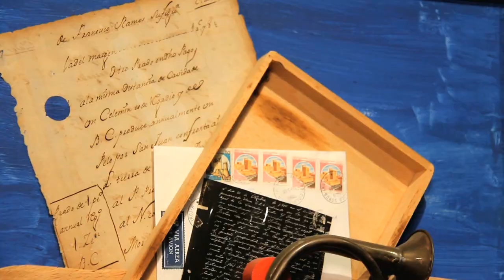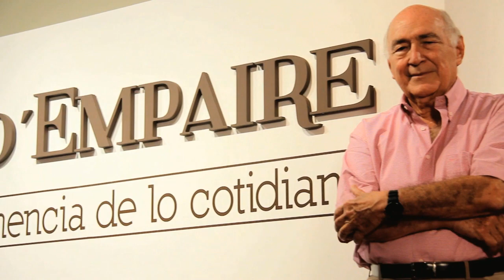Oscar d'Empaire: Permanencia de lo Cotidiano